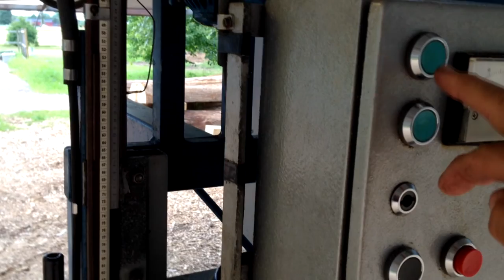SNIK chainsaw mill video 2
English:

This 30 minute Video shows how one man can handle a oak log over 500 kilograms = 1102. Pounds with simple tools
The video shows the SNIK log turner.
the SNIK automatic feed.
the SNIK nose wheel lubrication with permanent magnet.

The saw has been in operation for over 20 years and it still works great

NOTE! the Snik saw can easily be fitted with a longer chain saw sword up to 30 inch in length,
but we pass the time with a cheap 20 inch laminated sword and a 100 links 3/8 inch ripping chain
The saw yield can exceed 40 Cubic meters. timber on one chain and a sword that often keeps 2 to 3 chains.

We use  standard transmission oil for chain lubrication
The sword has lubrication  in the  root and the nose-wheel
This means that you can run it with high chain tension and effect ca. 1 mm. chain rider for position

Swedish:

Denna 30 minters video visar hur en man kan hantera en eke  stock på över 500 kilograms = 1102. Pounds  med enkla hjälpmedel
Videon visar SNIK stock vändaren.
SNIK automatisk matning.
SNIK noshjuls smörjning via permanent magnet.

Sågen har varit i drift över 20 år och fungerar fortfarande utmärkt

OBS! SNIK sågen kan enkelt monteras med ett längre kedjesåg svärd med upp till 30 tums längd,
men vi klara det mesta med ett billigt 20 tum laminerad  svärd och en 100 länkars 3/8 tum klyv kedja.

Utbytet  kan bli över 40 Kbm. virke på en kedja och ett svärd håller ofta 2 till 3 kedjar

Vi använder vanlig transmissions olja för kedja smörjning
Svärdet är smort i både rot och noshjul
Detta gör att man kan köra med hög kedjespänning och effekt ca. 1 mm. kedja ryttare underställning.